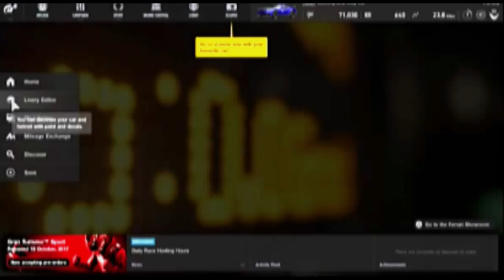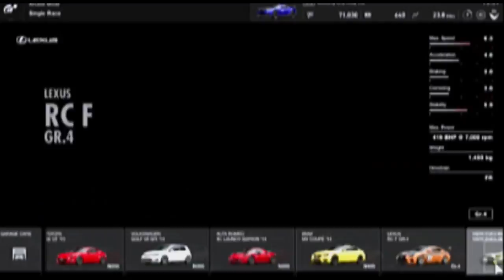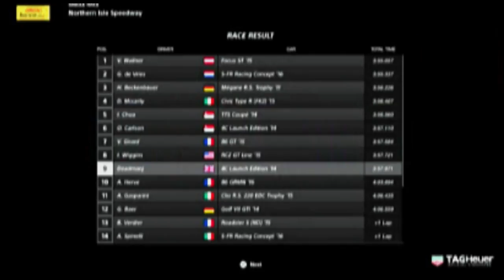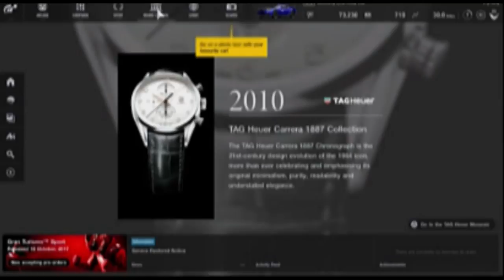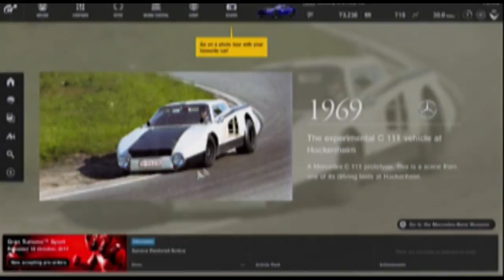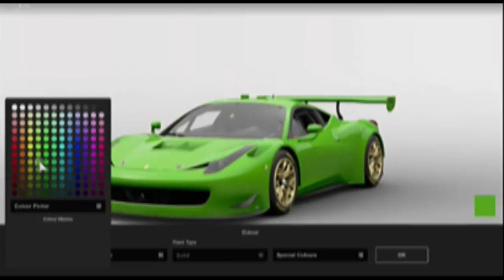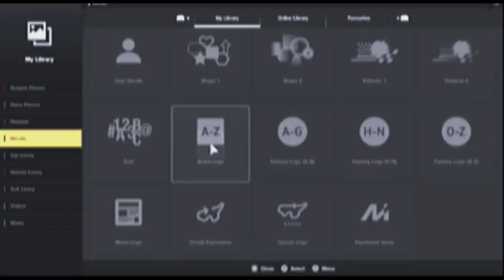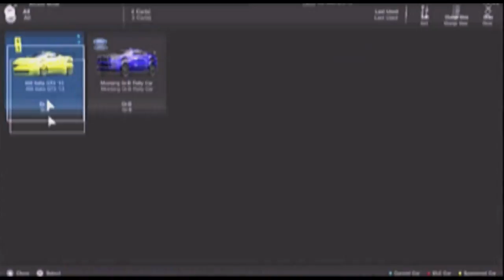Gran Turismo Sport BETA PS4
Checking Out The Brand New Gran Turismo Sport BETA PS4